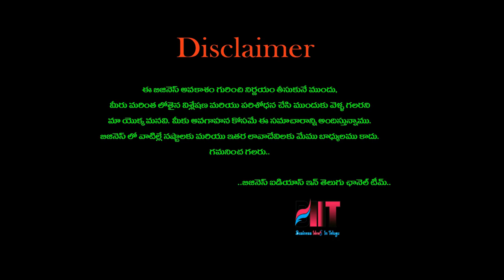బిజినెస్ ! Small business ideas! New business idea's! business ideas ! Low Investment Business Idea